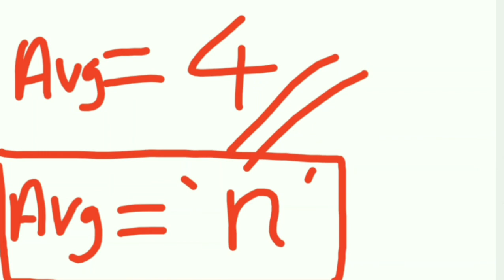n ഒറ്റ സംഖ്യകളുടെ തുക, ശരാശരി കാണാനുള്ള എളുപ്പ വഴി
Average and Sum of n odd nombers